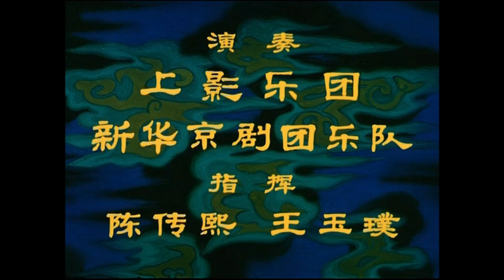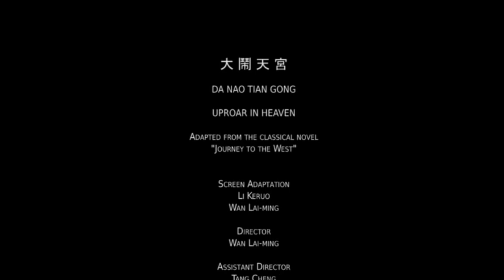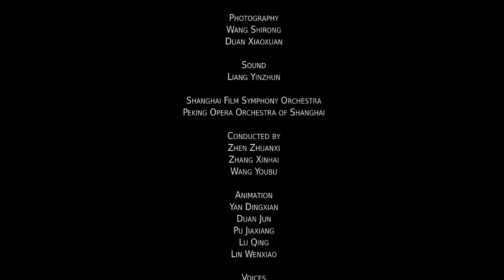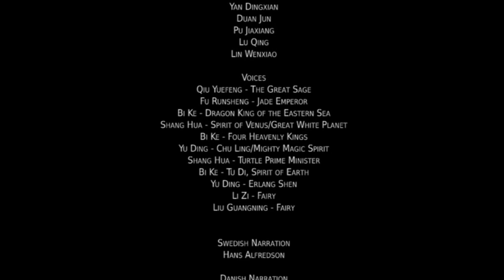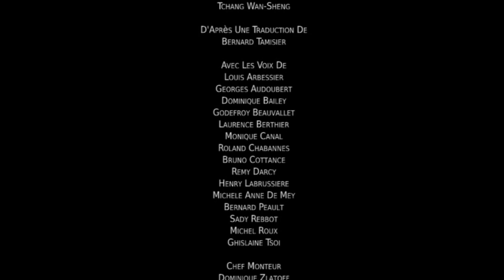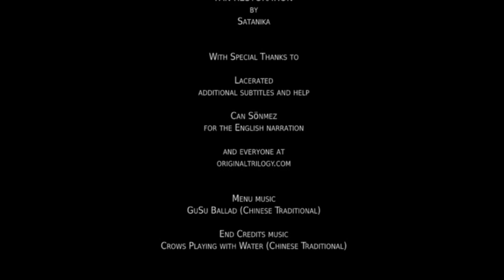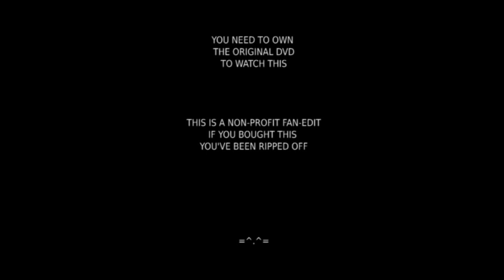UPROAR IN HEAVEN - DK - Abekongen - 大闹天宫 / Da nao tian gong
UPROAR IN HEAVEN - DK

"Han har vist, at han ikke lader sig undertrykke af nogen himmelsk kejsers tyranni!"

Havoc in Heaven
(Uproar in Heaven / 大闹天宫 / Da nao tian gong)
is a 1965 Chinese animated film, directed by Wan Laiming.
This is a fan restoration with a running time of 114 minutes, and is the most complete version of the film available.

Abekongen
Povl Dissing fortæller til.
Med engelske undertekster.